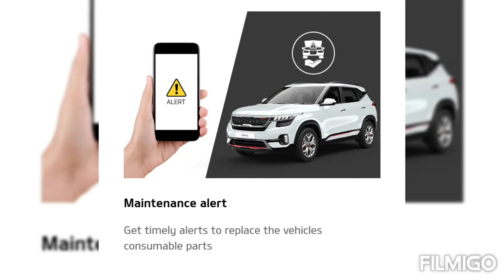KIA Seltos 2021 || New big updates || Features Of KIA SELTOS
KIA SELTOS 2021 || New big updates || Features

In this video You will see some new big updates and features in KIA SELTOS 2021.